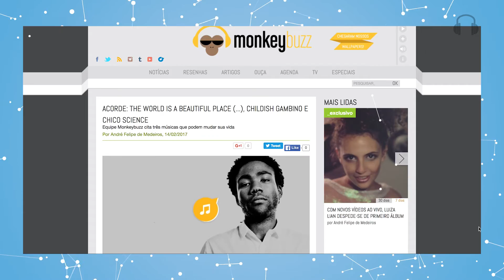CARNE DOCE LANÇA CLIPE PARA "FALO" - Monkey Loop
Principais notícias da dia em vídeo e podcast.

::: MonkeyTV é o canal do portal Monkeybuzz para conteúdo exclusivo em vídeo.